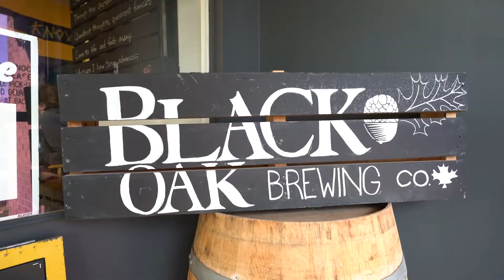The importance of having an online presence when it comes to buying and selling real estate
The numbers don't lie 📈 A recent study found that over 95% people 😲 are using the internet as part of their home buying process 👩🏻‍💻👨🏻‍💻. With this in mind, today I'm sharing the importance of having an online presence 📱 when it comes to buying and selling real estate 🏡.